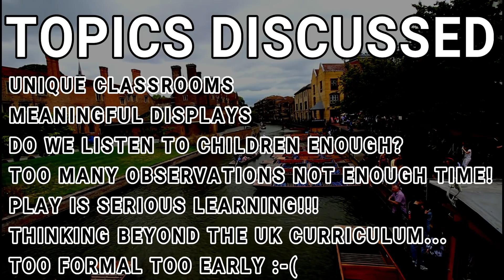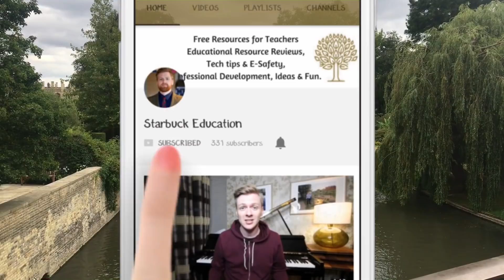EDUCATIONAL MUSINGS WITH ROB FOX | ACTIVE CHILDHOOD | EARLY YEARS TALK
ROB AND I SHARE OUR THOUGHTS AND OPINIONS ON EARLY EDUCATION. ROB FOX ACTIVE CHILDHOOD FORUM LINK:

THIS EPISODE CONTAINS THOUGHTS & QUESTIONS ON...
---HOW TO MAKE A MEANINGFUL DISPLAY?

---TOO MANY OBSERVATIONS TOO MUCH PAPERWORK! NOT ENOUGH TIME!

---DO WE LISTEN TO CHILDREN ENOUGH?

---THINKING BEYOND THE UK CURRICULUM...

---TOO FORMAL TOO EARLY :-(

---PLAY IS SERIOUS LEARNING!

Newly qualified teachers, PGCE students, SCITT new to EYFS & KS1 Group-
(Advice, help, questions, support)

Professionals new to Early Years Group-
(Managers, Nursery, Pre-School, Reception Teachers)